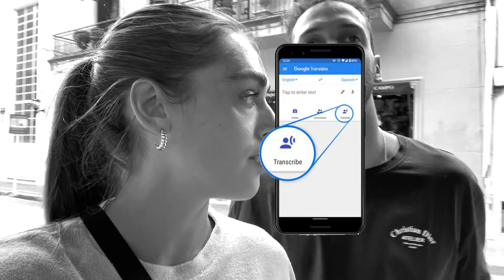Una semana en Buenos Aires (mi primera vez!)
Esta fue nuestra primera vez visitando el amor que es Buenos Aires, y me ENCANTA! Es super lindo, divertido, y tiene comida mas rica del mundo. Es un vuelo directo de Buenos Aires a Miami (nueve horas), y ojalá que podamos visitarlo muchas veces!

Asi que bueno! espero que les haya gustado el video!